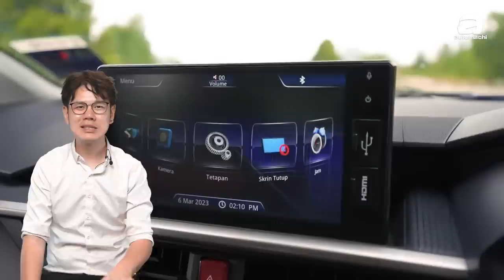2023年大马最好买的新车，Myvi 竟然不是第一名！（汽车咖啡馆）｜automachi.com 马来西亚试车频道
在早前政府就开放让大众可以查询各家车款的实际注册和上牌数量，其中也有为我们列出每一年前 10 大最为畅销的新车，今天我们的影片就来看看大马 2023 年截至 8 月 31 日前 5 大最好卖的新车都有哪些，快来看看你家买的车子有没有上榜吧！